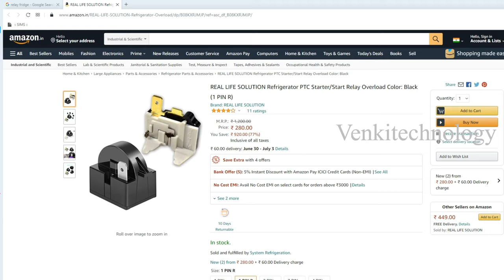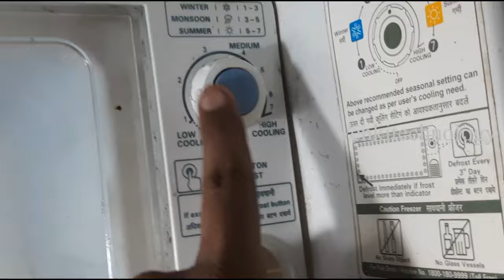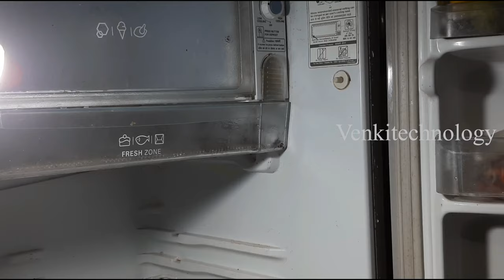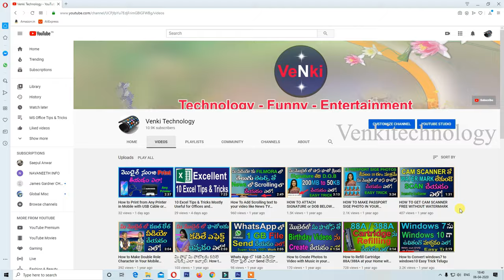Fridge Repair in Telugu || Refrigerator all Problems and Repair tips || Fridge Problems Salved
Best Fridge Buy Online links:
LG 185 L 5 Star Inverter Direct-Cool Single Door Refrigerator
Samsung 183 L, 4 Star, Digital Inverter, Direct-Cool Single Door Refrigerator
Samsung 183 L, 3 Star, Digital Inverter, Direct-Cool Single Door Refrigerator
Whirlpool 184 L 2 Star Direct-Cool Single Door Refrigerator
Voltas Beko ‘A TATA product’ 183 L 4 star Made-In-India Direct Cool Refrigerator with Base Drawer

My YouTube Studio Materials:
4K Digital Camera with Flash
Acer Nitro V Gaming Laptop 13th Gen Intel Core i5-13420H
Boya ByM1 Mic
Tygot Gorilla Tripod/Mini 33 CM
realme 12 Pro+ 5G (Submarine Blue, 8GB RAM, 128GB Storage)
boAt Immortal 121 in Ear TWS Earbuds
Wondershare Filmora Video Editing Software Lifetime free
Studio Lighting
Microphone Kit with Adjustable
Green Screen
Soundproofing Noise Reduction Acoustic Panels
Gaming PC (Core i7-4790 Processor